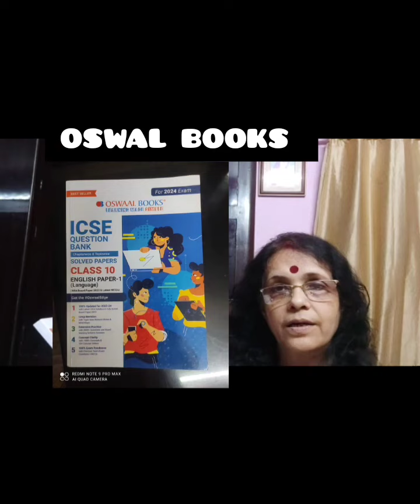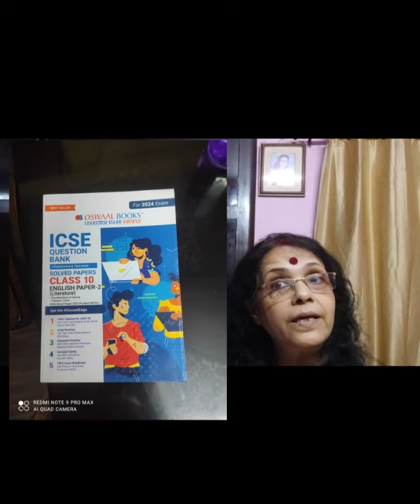HOW TO PREPARE FOR ICSE ENGLISH GRAMMAR AND LITERATURE 2024